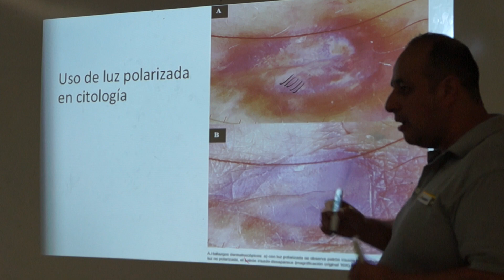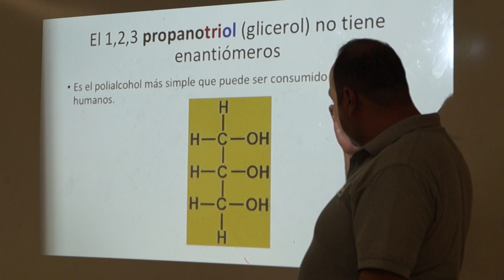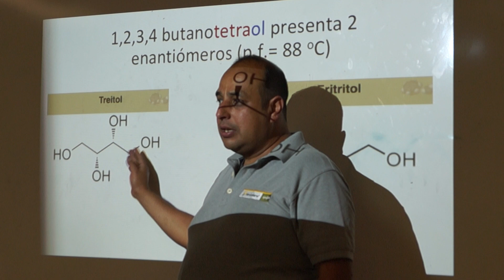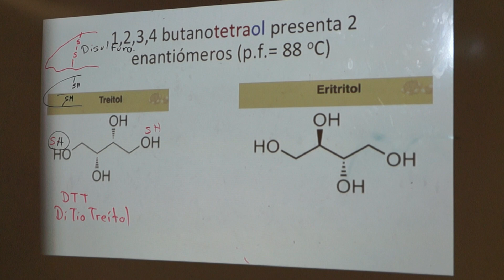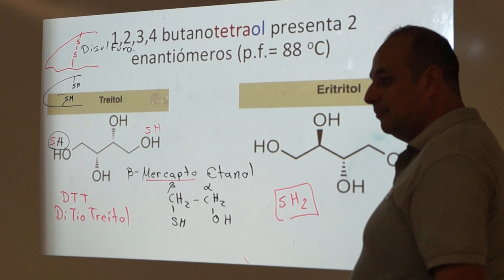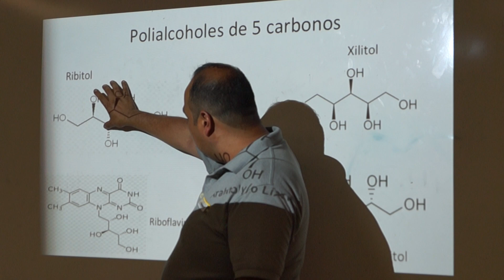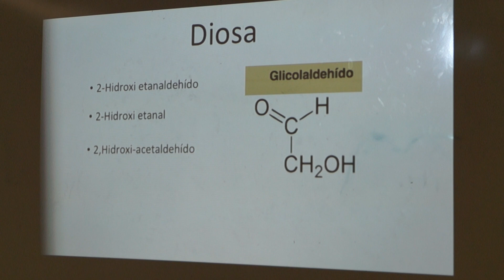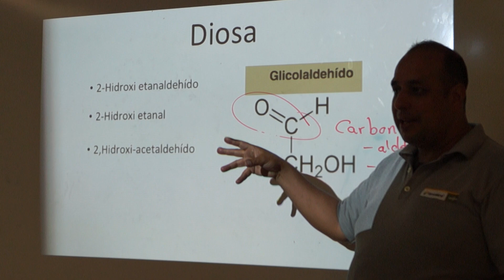Polialcoholes, cetonas, aldehidos, azúcares e isomería 4.